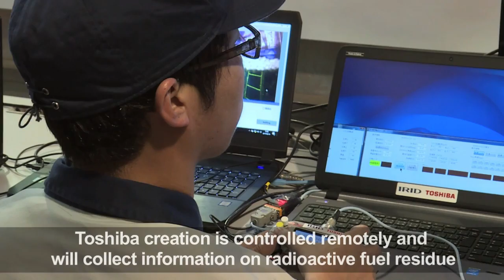Underwater robot to investigate Fukushima reactor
Japanese tech giant Toshiba has unveiled an underwater robot which will be sent to the Fukushima nuclear plant next July. The 13cm x 30cm robot is controlled remotely, and will be sent into the nuclear reactor 3 to collect information on radioactive fuel residue.